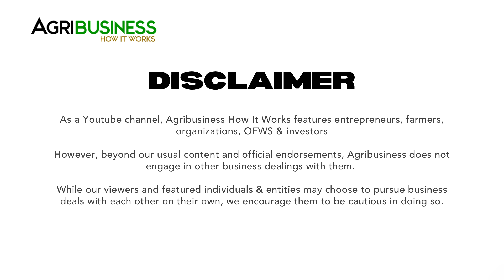BUMALIKTAD ang MUNDO! OFW nabili ang RESTO sa MILAN, dating OWNER BOSS, TAUHAN nya NGAYON?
PIZZERIA IL POSTINO PART 2:  BUMALIKTAD ang MUNDO! OFW nabili ang RESTO sa MILAN, Dating OWNER BOSS, TAUHAN nya NGAYON? PIZZERIA IL POSTINO, San Pablo City, Laguna.